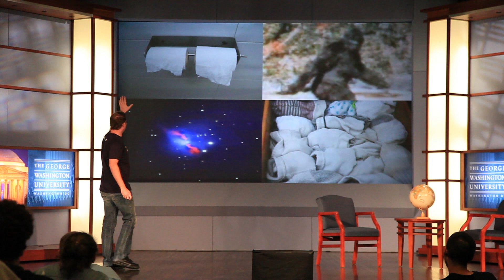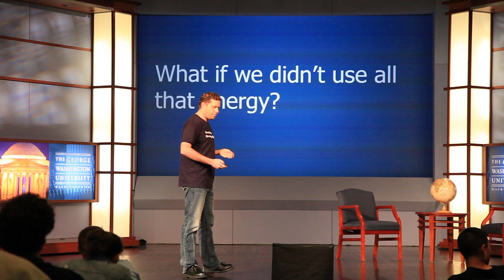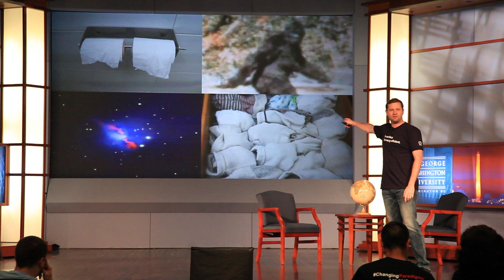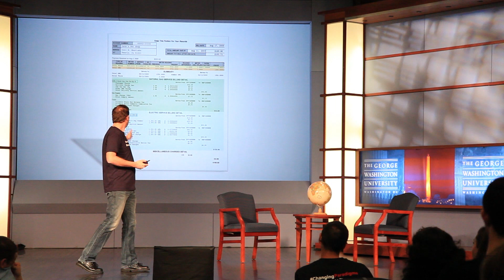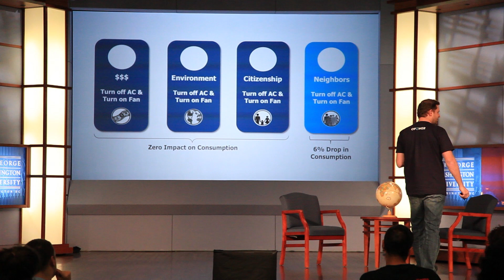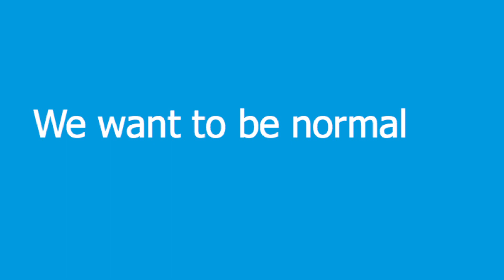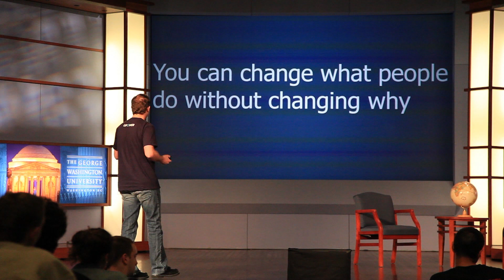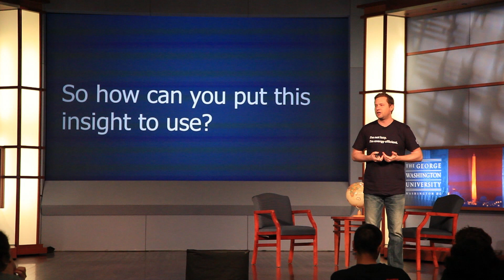TEDxFoggyBottom - Ben Foster - Making Energy Matter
Ben Foster manages the creation, design, and delivery of Opower's products, ensuring the company continues to build the industry's leading suite of energy information services. He is responsible for the company's products from a variety of perspectives, including features, functionality, user experience, and roadmap. Prior to Opower, Ben was VP of Product Management for Adchemy, a leader in digital advertising technology. While there, he was responsible for the company's entire product suite supporting lead generation and Software as a Service (SaaS) offerings. Before joining Adchemy, Ben led dozens of consumer-oriented product management efforts spanning the disciplines of marketing, merchandising, search, structured data, and technology integration at companies such as eBay, Webvan, ThoughtWorks, and Barra. He maintains a blog about best practices in product management and design, PMRant. Ben holds a BA in Statistics from the University of California at Berkeley.